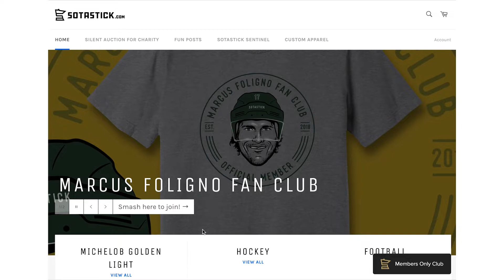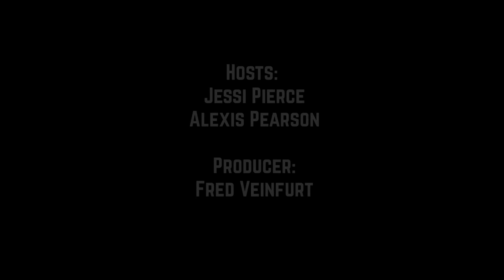#98. Kaprizov vs. Gaborik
Vegas wins the Jack Eichel lottery (how much will that pun be used this year) and no.97 gets back to his scoring ways -- probably. Plus we’ll debate Kaprizov vs. Gaborik and which Minnesota Wild player we think is the early early early season MVP.

As always, we’re created by new voice studios, presented by SotaStick, brought to you by Jim Beam, BettorEdge and State Farm Insurance agent Tony Hoaglund this is Season 3, episode 98.